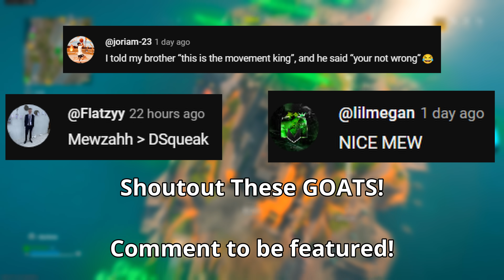My #1 Movement Settings on Rebirth Island 👑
🔁Please watch the full vid, it helps a LOT! 🔁

Thumb by @Katana3D on twitter

0:00 - Intro
0:13 - Start Of Gameplay
02:21 - Loadouts Used
09:18 - End Game
14:27 - Controller Movement Settings